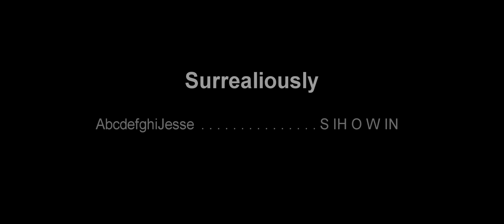MW2 on top of trailer park and secret room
A on top the map small ledge and a nice secret room on trailer park.